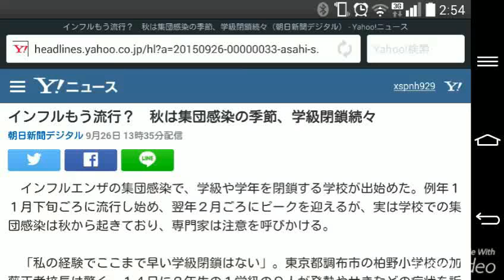インフルもう流行？ 秋は集団感染の季節、学級閉鎖続々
朝日新聞デジタル 9月26日 13時35分配信
　インフルエンザの集団感染で、学級や学年を閉鎖する学校が出始めた。例年１１月下旬ごろに流行し始め、翌年２月ごろにピークを迎えるが、実は学校での集団感染は秋から起きており、専門家は注意を呼びかける。

　「私の経験でここまで早い学級閉鎖はない」。東京都調布市の柏野小学校の加藤正孝校長は驚く。１４日に２年生の１学級の９人が発熱やせきなどの症状を訴えて欠席。このうち７人がインフルエンザＢ型と診断された。他の５人にも同様の症状が現れたため、１６日から２日間、学級閉鎖した。

　松山市の私立の中高一貫校も４～１３日、４学年で学級閉鎖し、１学年は学年閉鎖した。長野県でも先月３１日に小学校が学級閉鎖した。

朝日新聞社
引用元　yahoo ニュース